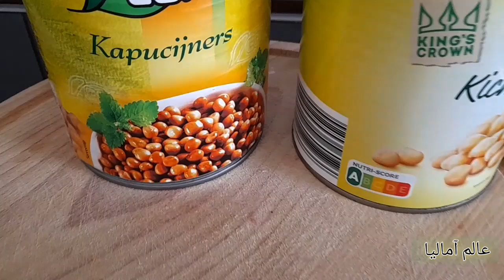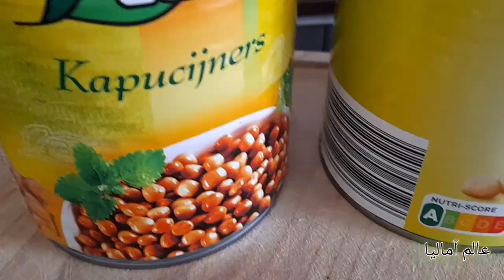فول مدمس على طريقتي ، اللهم اجعل أيامنا كلها جبر ومغفرة